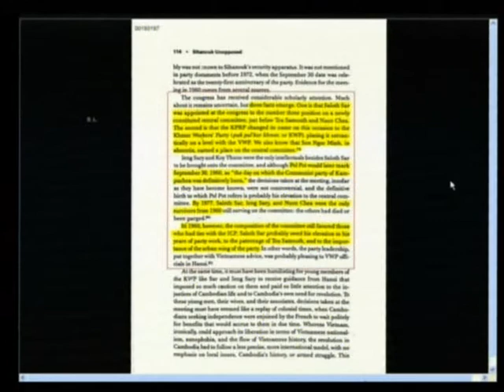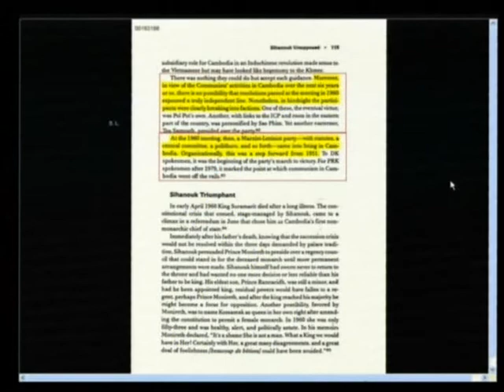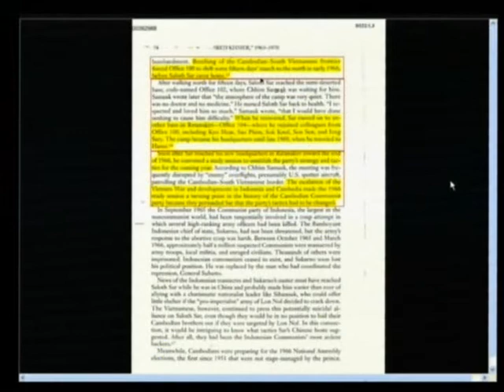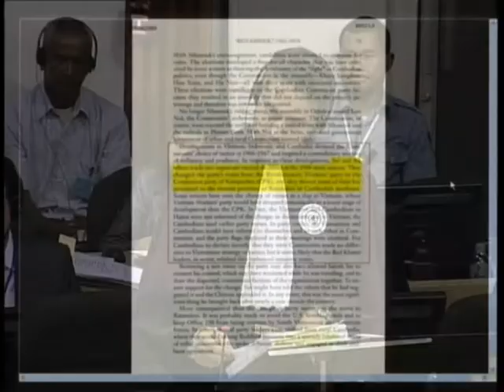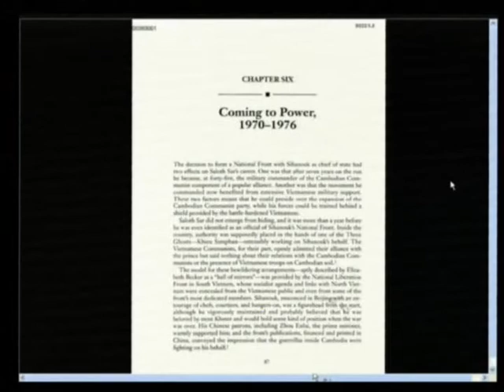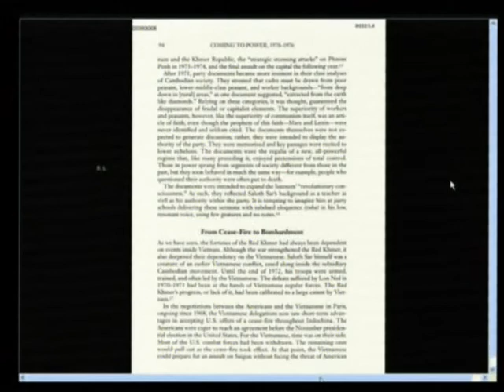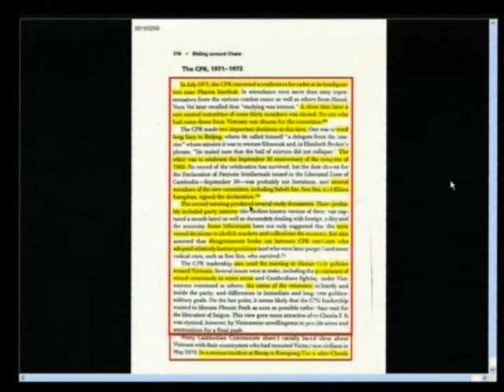Chandler David 2012 July 19 Session 1 FL Khmer